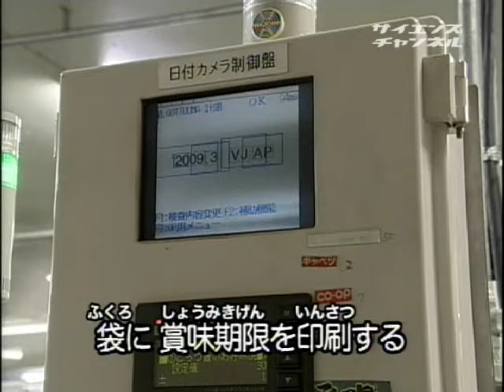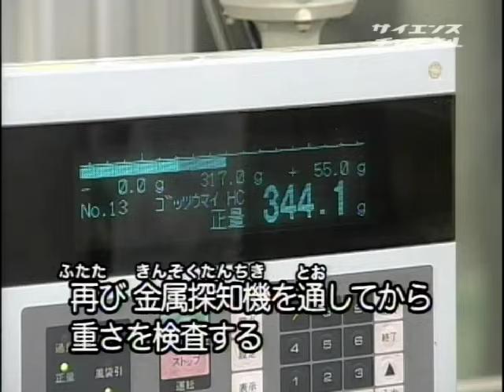THE MAKING （２４５）冷凍お好み焼きができるまで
2007年　14分

　シリーズ「ザ・メイキング」。身近な製品がどの様な技術を使ってつくられていくのかを追い、モノの成り立ちと科学技術の関わりを伝えます。今回は冷凍お好み焼きです。キャベツ、イカ、タコ、エビ、ネギなどの具材を機械できざみ、特別に調合した生地と合わせて、ベルトコンベアーに乗せます。そして、まるで人の手を使って焼くように、巧みに自動機械で焼きあげていきます。

受賞作品
暮らし
学習／教育

?加ト吉　本社工場